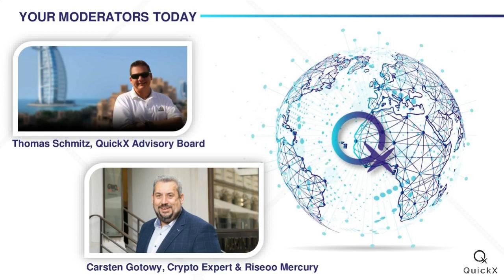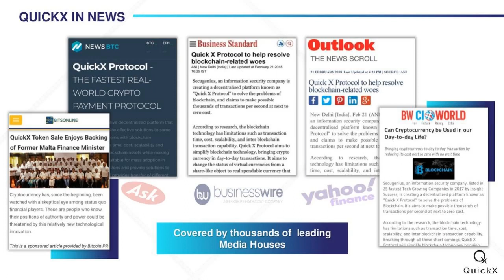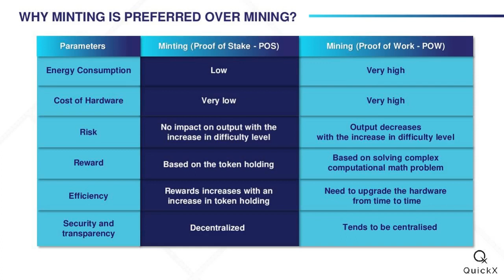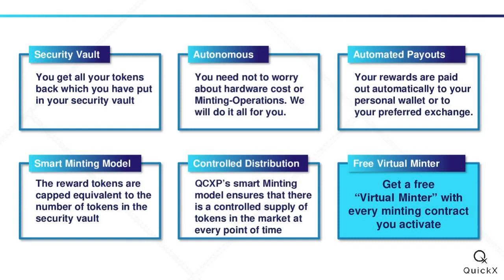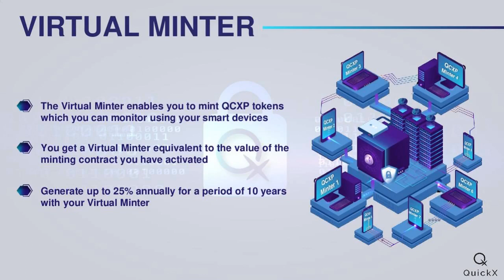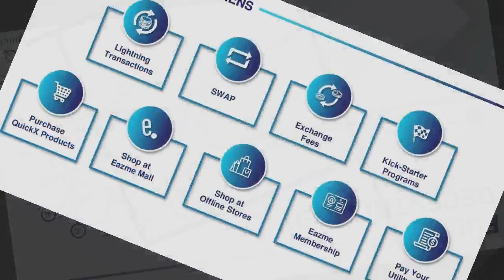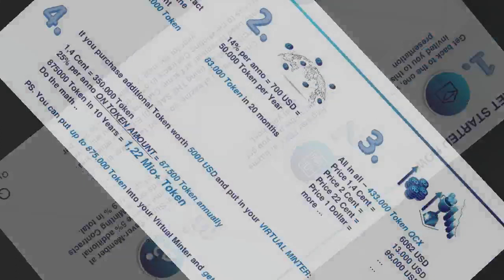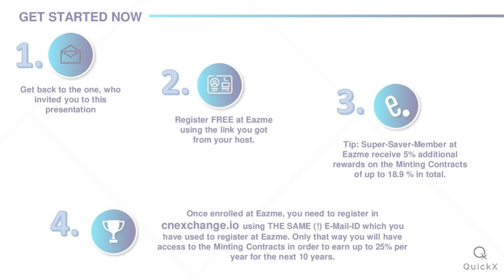GenX presents: Minting Contracts & Virtual Minter english presentation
To get this product and to ask further questions - just get back to the one who was sharing this video you.